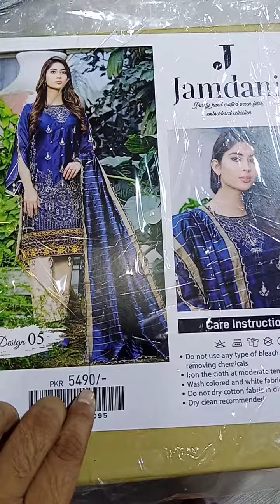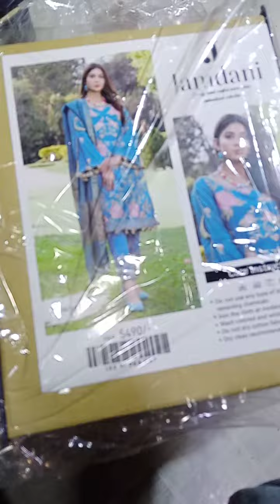jamdani luxury Embroidery Collection